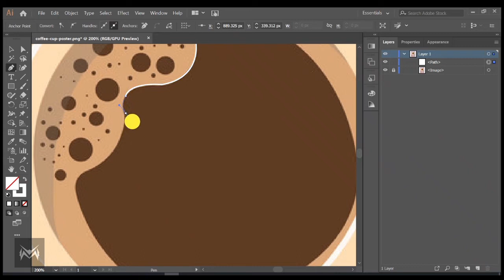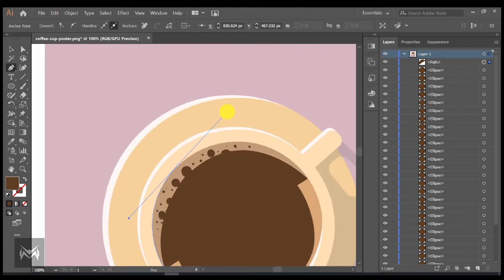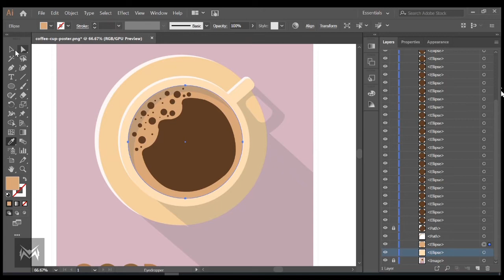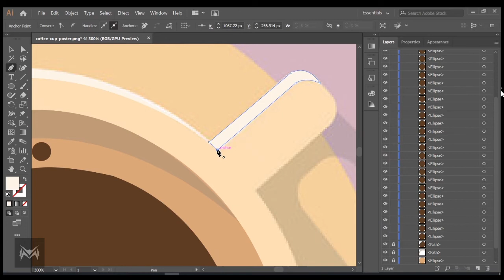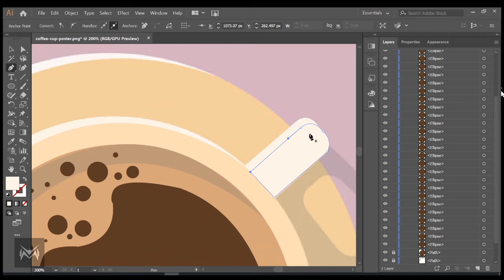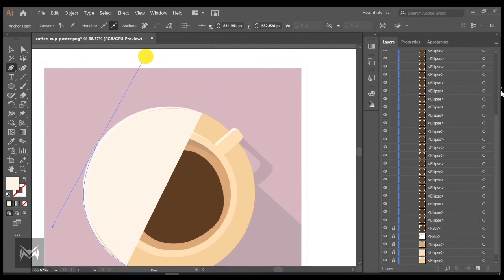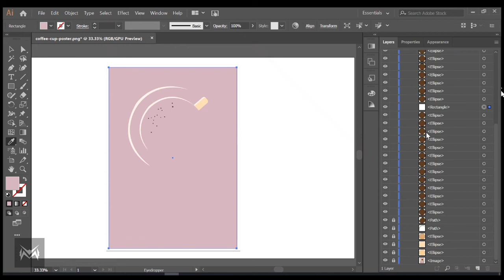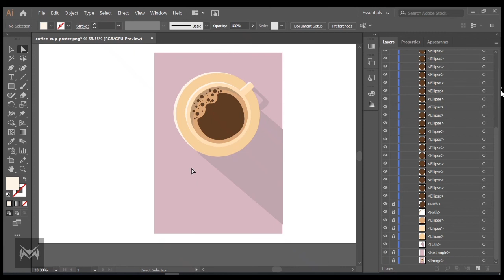Creating Coffee Poster in Adobe Illustrator, Adobe Illustrator Drawing Coffee Poster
👍 My Laptop -

👍 LED Monitor -